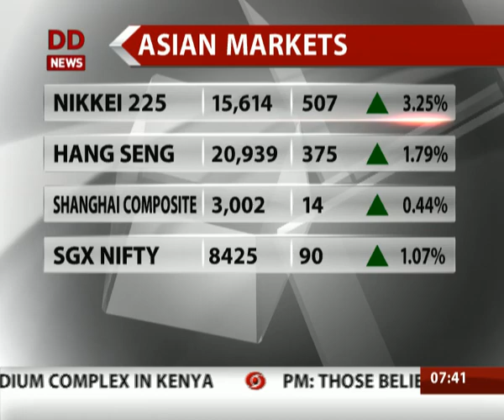Top line- Business news (Hindi) | 11 July, 2016